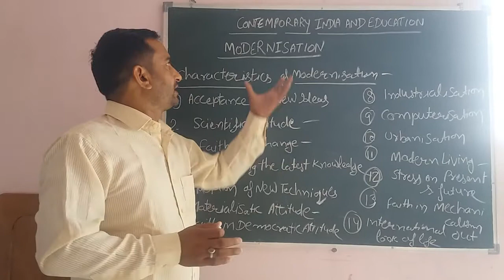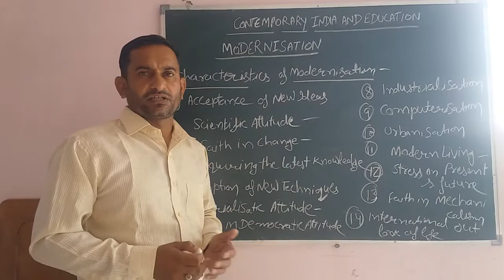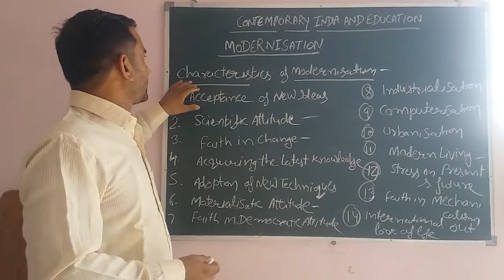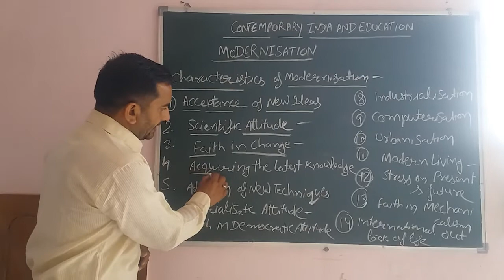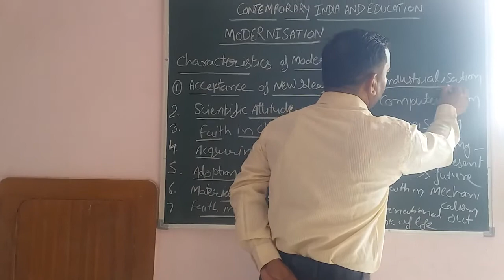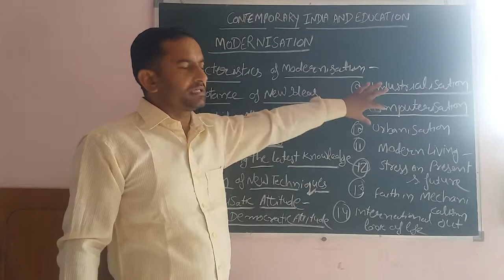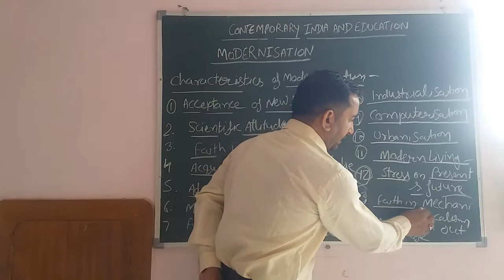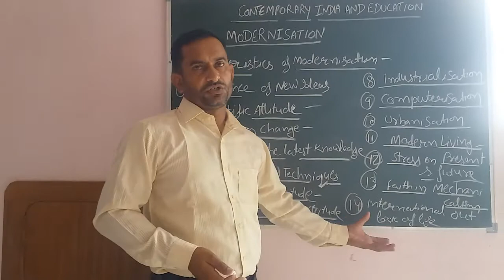Contemporary India and Education (modernisation)by Mr sube Singh part 1